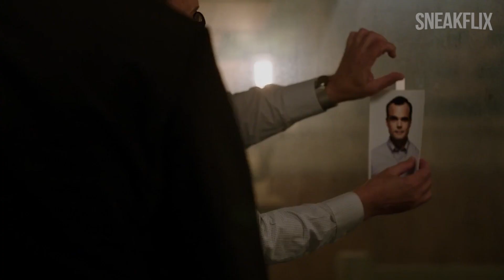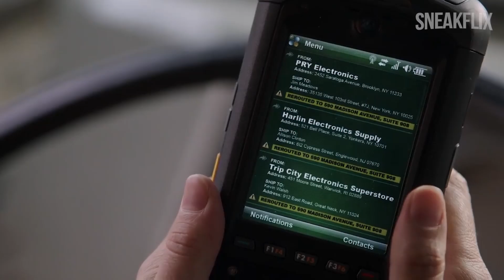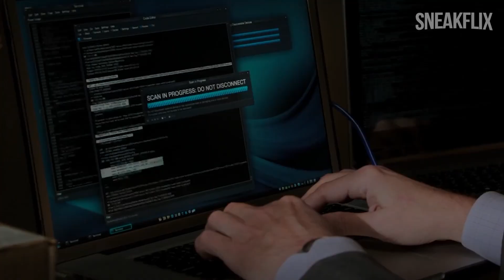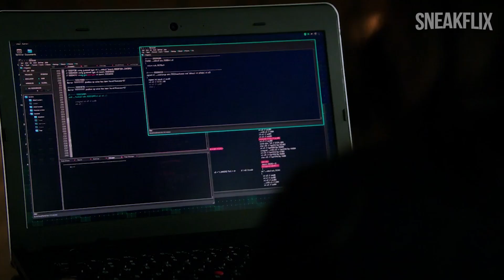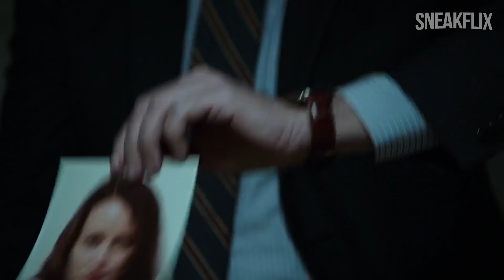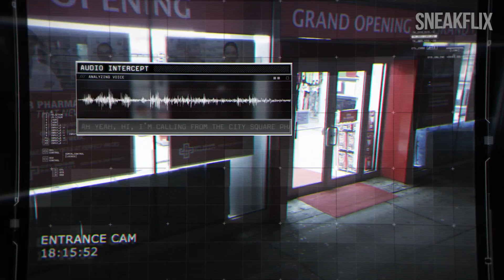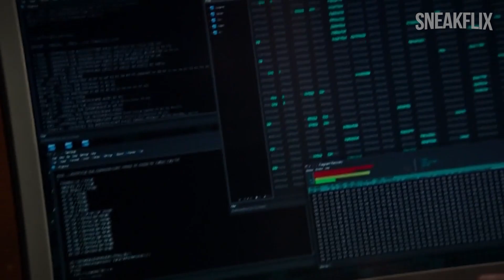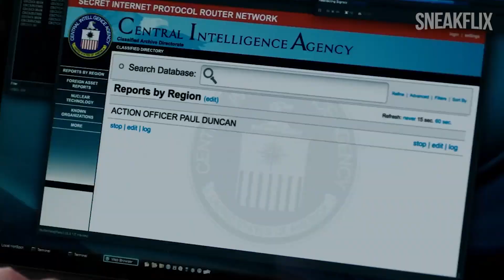SAMARITAN MENGUBAH SHAW MENJADI MESIN PEMBUNUH! | ALUR CERITA Person Of Interest S05EP03-04.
Person Of Interest: Season 5 dan selanjutnya akan kita upload di channel yang dibawah ini ya:

Serial ini menceritakan kehidupan John Reese (Jim Caviezel), seorang mantan agen CIA, yang dipekerjakan oleh seorang jutawan misterius bernama Harold Finch (Michael Emerson) untuk mencegah kemungkinan terjadinya kejahatan kriminal di New York.